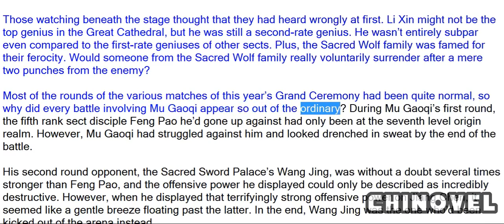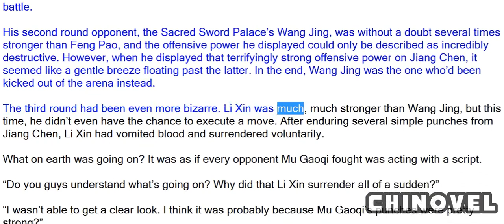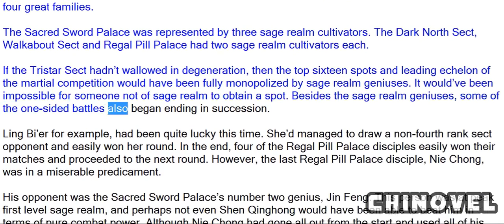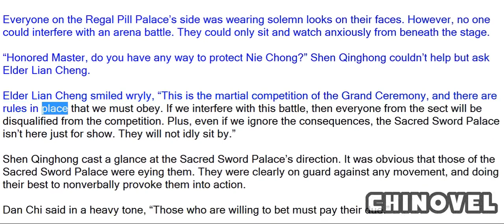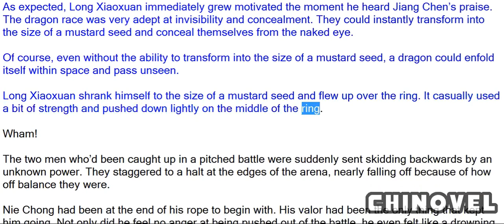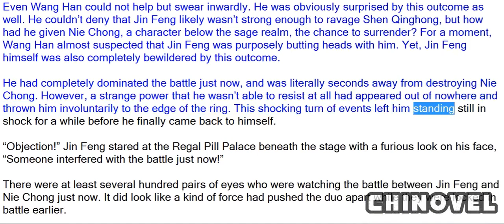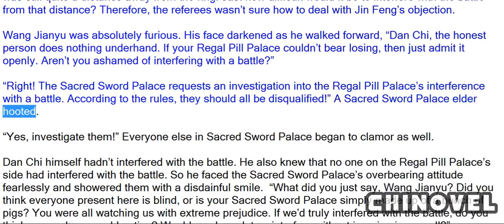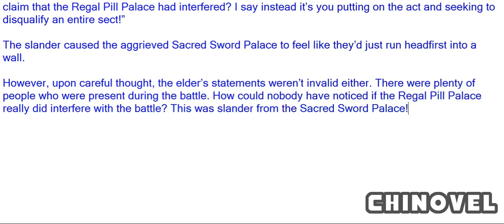Sovereign Of The Three Realms, Chapter 654 Jiang Chen Muddies The Waters